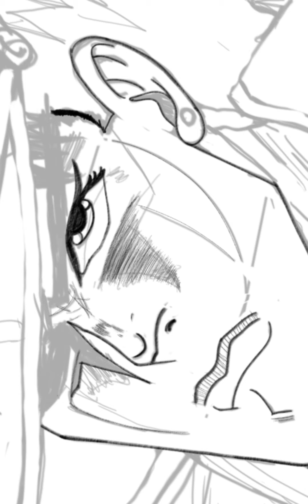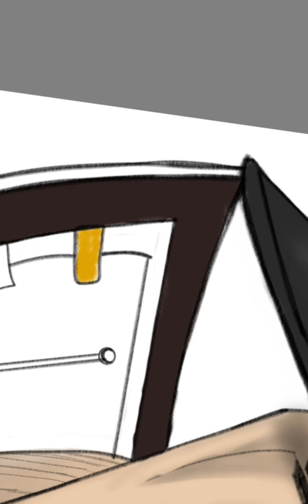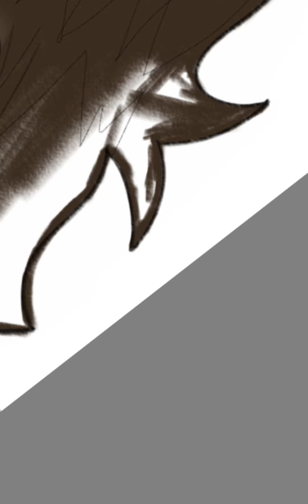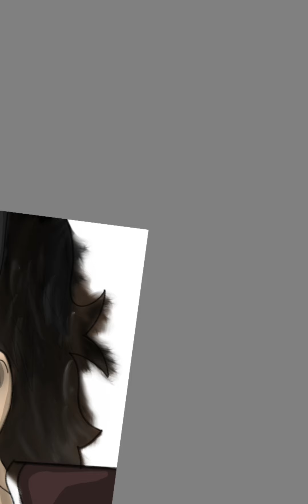JOJO SPEEDDRAWING TAB S6 LITE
COLABORE COM O CONTEÚDO

LINKS OH! PUBLICAÇÕES JUNHO 2021

LANÇAMENTO! TERRA PLANA - O ÉTER E O REAL FORMATO DA TERRA

COMBO - O ÉTER E O REAL FORMATO DA TERRA + O UNIVERSO QUE NÃO TE APRESENTARAM - V1

Livro 100 Provas Que A Terra Não É Um Globo - William Carpenter - 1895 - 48 págs

Livro O Esclarecimento Do Mundo - John G. Abizaid - 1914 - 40 páginas (COM MAPA)

ASTRONOMIA ZETÉTICA - A TERRA NÃO É UM GLOBO 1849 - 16 PÁGINAS

Combo 2 livros - Cem provas que a Terra não é um globo + O esclarecimento do mundo (com mapa)

Combo 3 livros - Astron. Zetét. 1849 + Cem provas + O esc. do mundo com MP (clássicos da TP)

CHANEL TELEGRAM

Gideão Cerqueira Chanel🗣
Canal dedicado a pessoas que me seguem e apreciam minhas informações e opiniões...